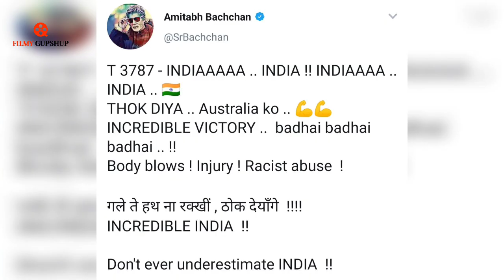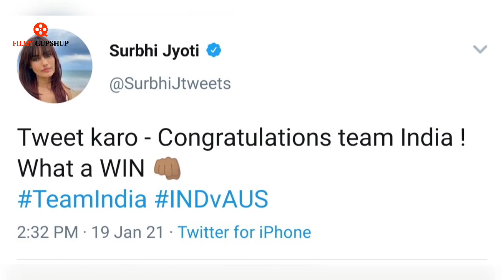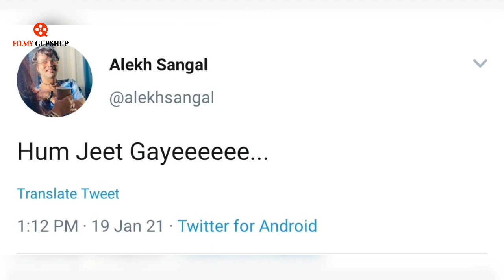Sidharth Shukla, Surbhi Jyoti, Nakuul Mehta, Ashish Sharma Reacts on Team India's historic WIN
Sidharth Shukla, Surbhi Jyoti, Nakuul Mehta, Ashish Sharma,Nikita Dutta, Aamir Ali and many other television actors Reacts on Team India's historic WIN against Australia